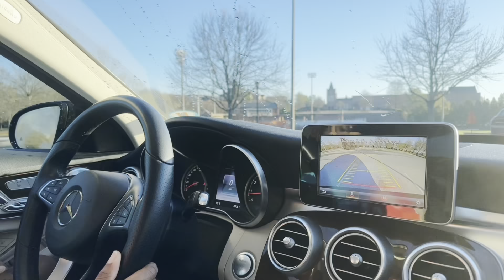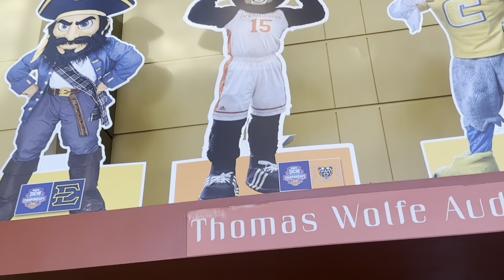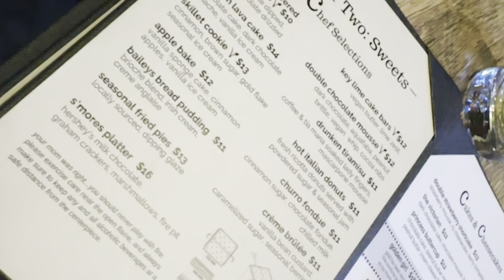Spring break vlog at SOCON tournament| Part 1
ITS GETTING WARM YAY…wait OLAF🫢

Thank you guys so much for watching my spring break vlog part 1? LIKE FOR A PART 2 with more fun adventures
 Comment your fav moment below

This is a safe space to relax and vibe. Please continue to educate yourselves and find out what’s happening today and ways to support POC around the 🌎

P.S don’t hesitate to request some video ideas !

Promises will be kept of me making videos 5EVER✋🏽

Song used (NO MONEY MADE FROM ANY OF SONGS AND RIGHT USAGE OF MUSIC BY OWNERS OF CHANNELS)